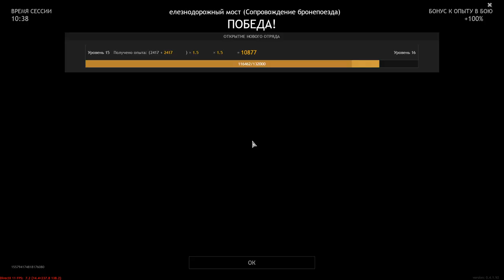Train Protection! View From The First Tower - ENLISTED | Gameplay #70